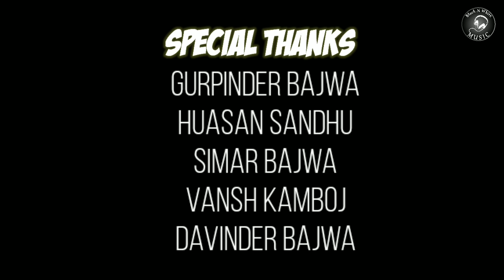Jatt Jimidar | Nav Bajwa | punjabi song new | kisan song punjabi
Kisan soong punjabi

Song - Jatt Jimidar
Singer & Lyrics - Nav Bajwa
Presentation - Sanjay Koom
Producer - Arpan Kamboj
Label - Black N White Music
Special Thanks - Husan Sandhu, Simar Bajwa, Gurpinder Bjawa, Vansh Kamboj, Davinder Bajwa